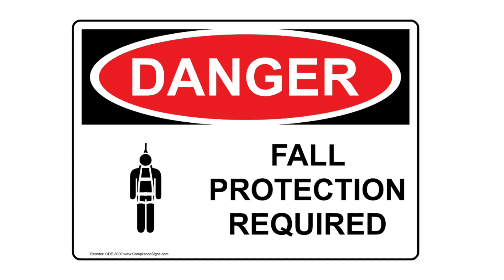DX Engineering’s Amateur Radio Tower Safety: An Introduction to Climbing Part 1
In this first installment of DX Engineering’s Amateur Radio Tower Safety Video Series, “An Introduction to Climbing,” experienced tower climber and instructor Tim Jellison, W3YQ, speaks frankly about the importance of following safety guidelines at all times.